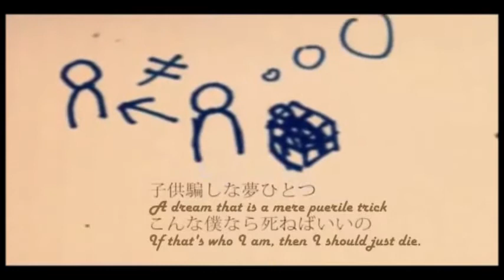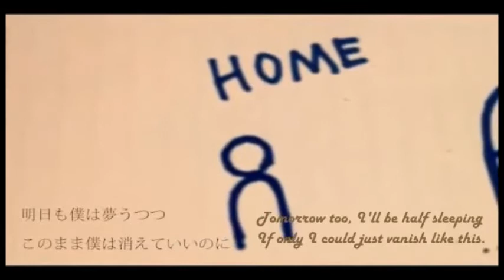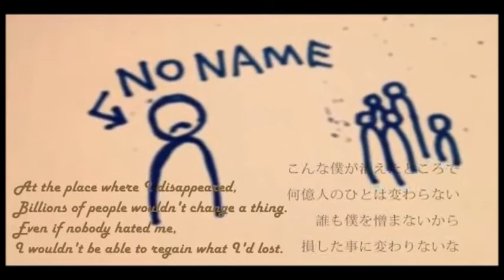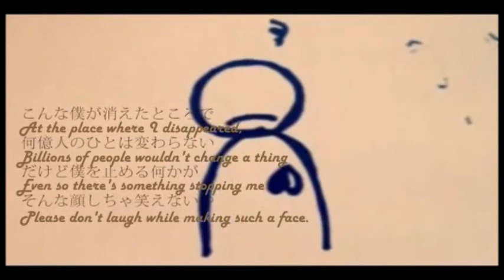【Malta】 自傷無色 / Self-injured Achromatic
I can really relate to this song. Too accurate to my everyday thoughts. Sorry for the depressing song. o v o; I'll try to cover some more upbeat songs later!
Also sorry about the mind-stabbing high notes. I'm still working on my higher register.

All and any feedback / critique / advice is very much appreciated.

Title: 自傷無色 / Jishou Mushoku / Self-injured Achromatic
Music / Lyrics / Movie: ねこぼーろ / Nekobolo
Vocals: Malta ( TurtleXMonkeyXAnime )
Original Vocals: Hatsune Miku
Original PV: sm19870840
Mix: Malta ( TurtleXMonkeyXAnime )